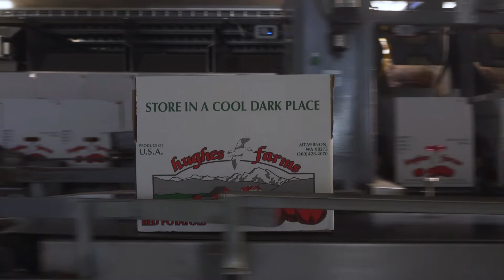Next Level Potato Grading @ Hughes Farms in USA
Hughes Farms, located in Mount Vernon, WA, installed the Ellips-Elisam grader to grade, sort and pack varietal potatoes. See how this realizes significant benefits for them!

Potatoes come in different variations in size and shape. This is one of the biggest challenges in effective potato sorting. The unique roller system of the Elisam Grantorino ensures that all potatoes (regardless of size and shape) can be sorted at high capacity. The rollers ensure that each potato is rotated 360° under the Ellips TrueSort optical sorting technology. This gives Hughes Farms a better view of the potatoes as a whole.